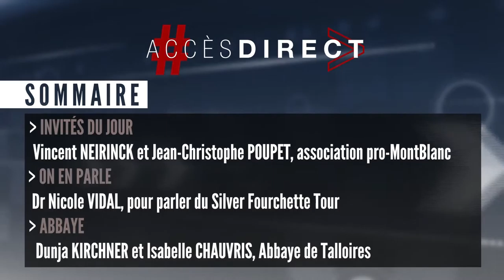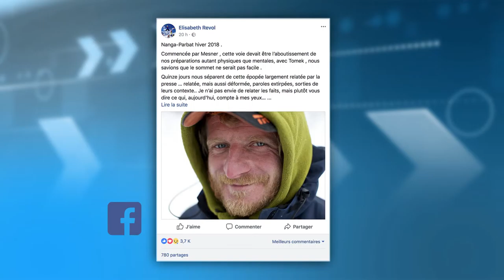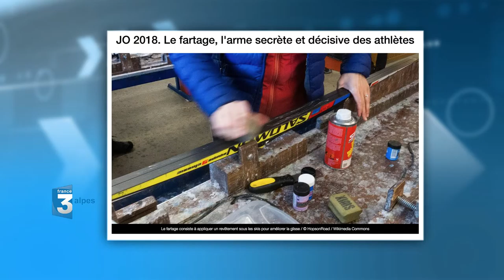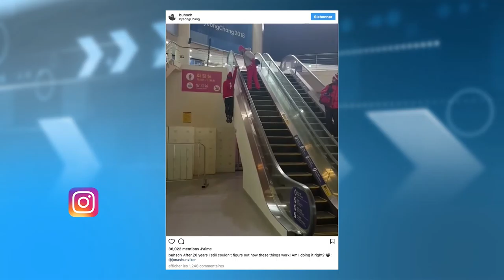Accès direct du mardi 13 février 2018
Pauline Courseaux reçoit Jean-Christophe POUPET et Vincent NEIRINCK, Vice-Président proMONT-BLANC Membre de proMONT-BLANC, Docteur Nicole VIDAL, Silver Fourchette Tour et Dunja KIRCHNER et Isabelle CHAUVRIS, Abbaye de Talloires